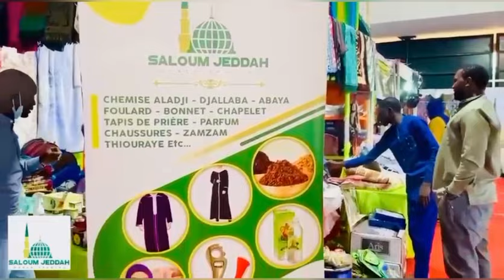REVUE DE PRESSE RADIO ALFAYDA EL HADJI OMAR CISSE LUNDI 13 MAI 2024